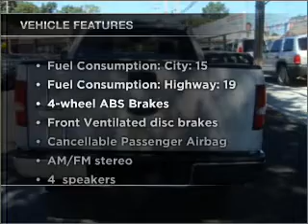2004 Ford F-150 - Bronx NY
Year: 2004
Make: Ford
Model: F-150
Trim: XL
Engine: 5.4 liter 8 cylinder 24 valve
Transmission: 4-Speed Automatic
Color: Oxford White
Mileage: 131537
Address:
3574 Boston Rd